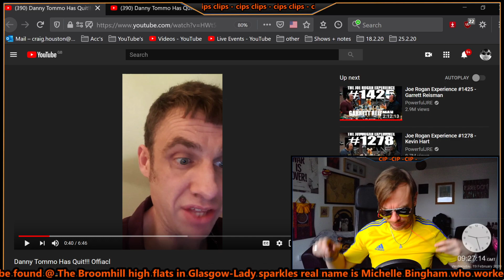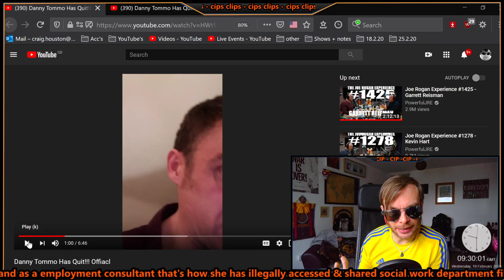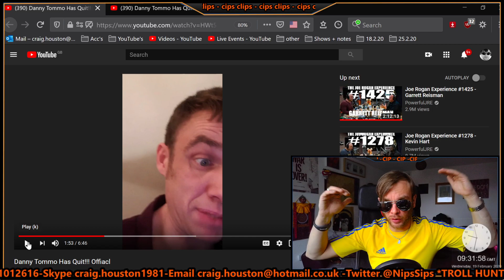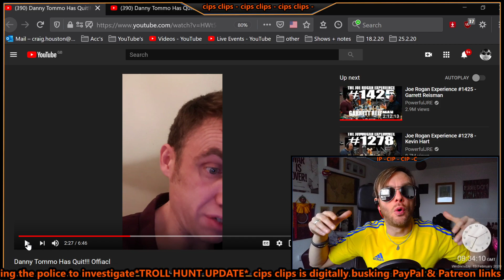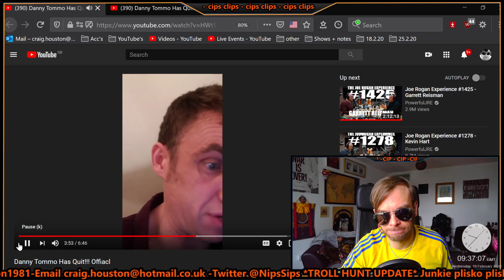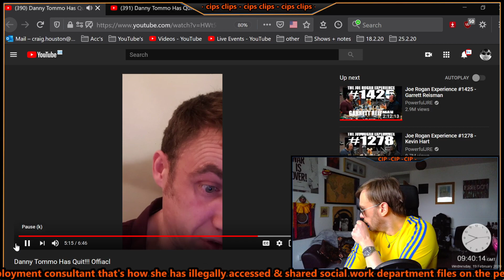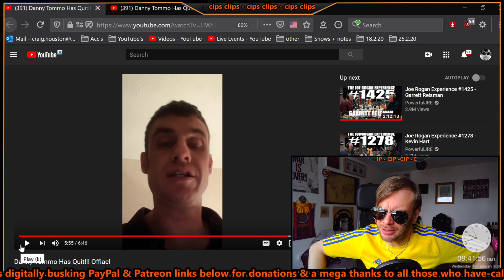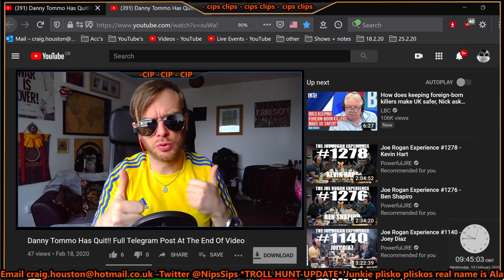😱 Danny Tommo Quits The Cult Of Tommy Robinson 😱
🗣️I have no agenda other than to put out news and opinions from all over the world that i find interesting
🗣️Thumbs up if your glad I brought this info to your attention even if you don't agree with the point of view !
🗣️Sub to both my channels to keep up to date with all the latest news and LIVE Streams !!